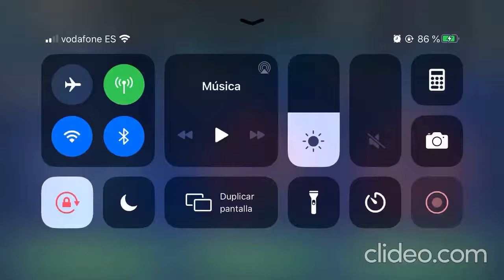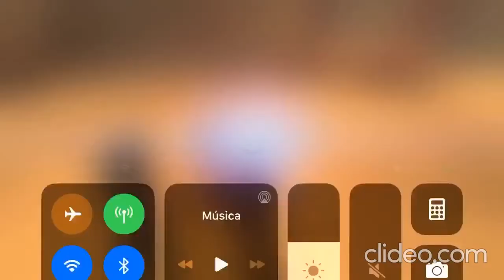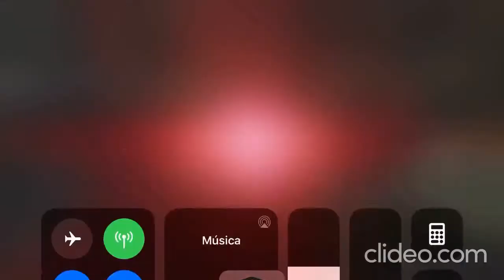Testing vs jakku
00:00 revan gas win
1:23 gas 501 loss
3:02 basti lead loss (with wat instead of hyoda this can be a win)